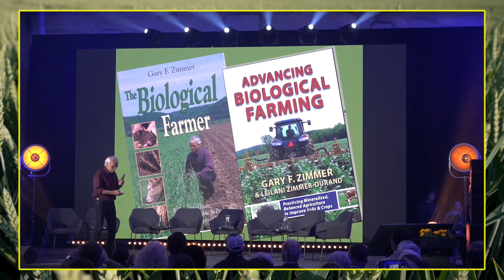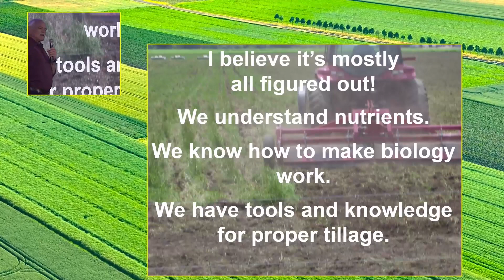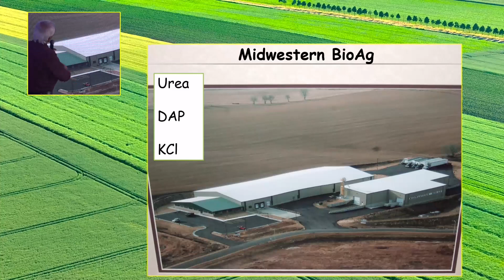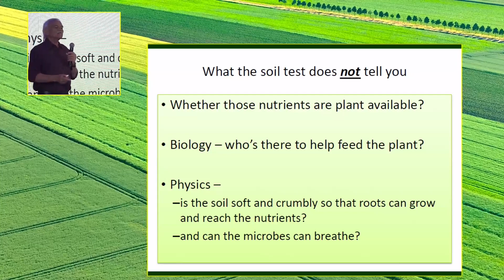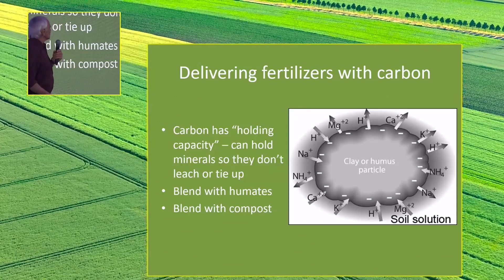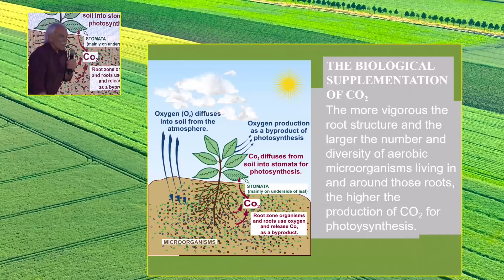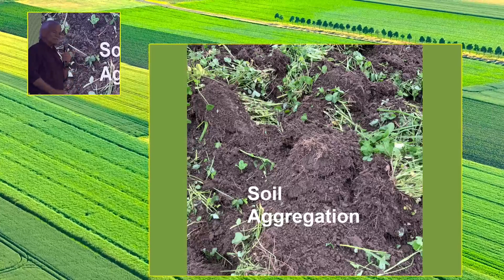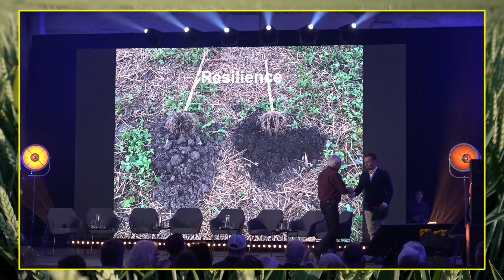Biologizacja w rolnictwie, Gary F. Zimmer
Dla wszystkich, którzy nie dotarli na nasze czerwcowe forum oraz dla tych, którzy chcieliby jeszcze raz wrócić do prelekcji naszego honorowego gościa, ojca rolnictwa regeneratywnego Garyego F. Zimmera publikujemy zapis jego wykładu "Biologizacja w rolnictwie".